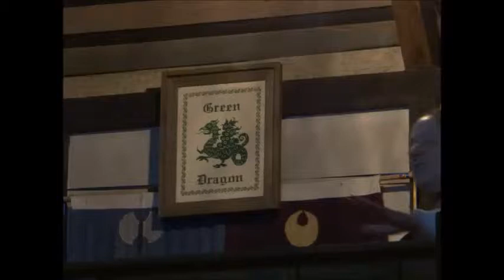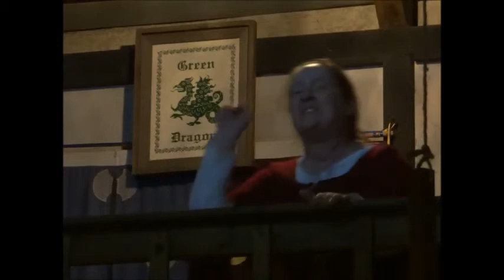Tomorrow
Mistress Adelaide de Beaumont (Lisa Theriot) of the Kingdom of Ansteorra, performing at the Green Dragon at Gulf Wars XXIII. Please check out for more information on their music and performance schedules. My apologies for any shakiness of this video. I only had a monopod that night.